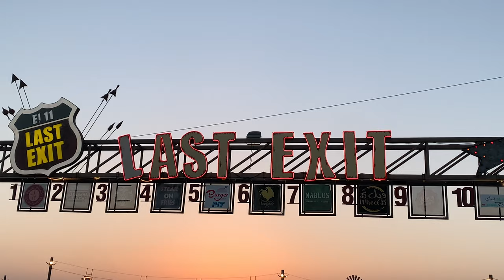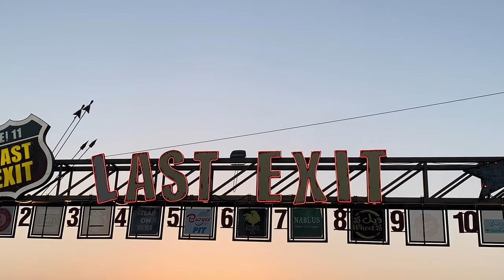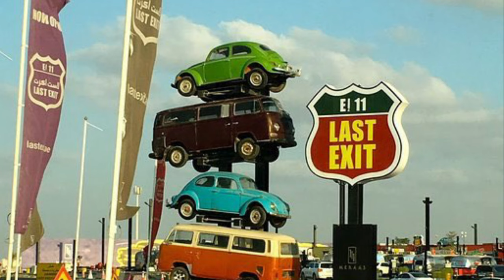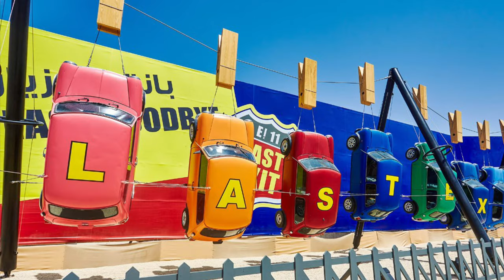World's Most Biggest Park in Dubai | Arooj Vlog's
Join us on today's adventure as we uncover the secrets and hidden gems of the charming Old Town. 🏰✨

👀 In this vlog, we take you on a journey through narrow cobblestone streets, adorned with history and character. From quaint coffee shops to centuries-old architecture, every corner has a story waiting to be told. 🗝️☕

🏞️ Our day starts with a stroll through the lively market square, where locals and visitors alike gather to explore unique stalls and indulge in delicious treats. 🍦🎨

🚶‍♂️ As we wander through the winding alleys, you'll feel the timeless atmosphere of this magical place. We'll share fascinating facts about the landmarks we encounter, bringing the past to life. 🕰️📜

🌳 Discover hidden courtyards and peaceful gardens that offer a tranquil escape from the hustle and bustle. 🌺🍃

👫 Along the way, we meet friendly locals who share their stories, adding a personal touch to our journey. Their warmth and hospitality make this experience truly special. 🤝❤️

📸 Of course, we capture the breathtaking views and picturesque scenes that make Old Town a photographer's paradise. Don't forget to bring your camera along to snap some memorable shots! 📷🌅

🍽️ As the day unfolds, we indulge in a delicious meal at a local eatery, showcasing the region's culinary delights. Get ready to feast your eyes on mouth-watering dishes that reflect the rich gastronomic heritage of this area. 🍽️🍷

🌙 As the sun sets, we conclude our adventure with a visit to a historic landmark illuminated by the warm glow of evening lights. The atmosphere becomes even more enchanting, leaving us with memories that will last a lifetime. 🌙✨

🗺️ Join us on our next adventure as we continue to explore the world's hidden treasures. Until then, happy exploring! 🌍👣